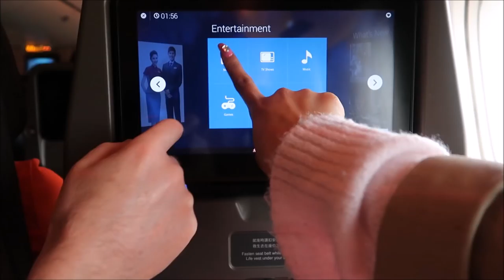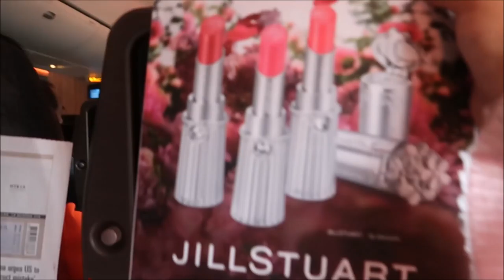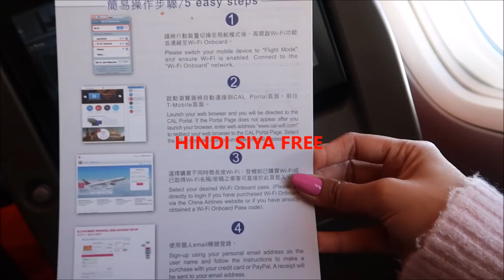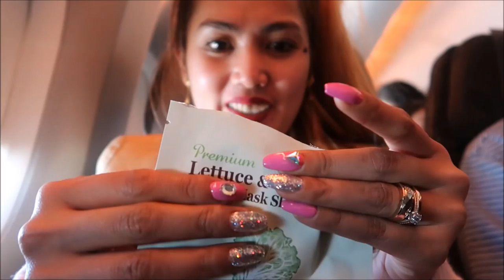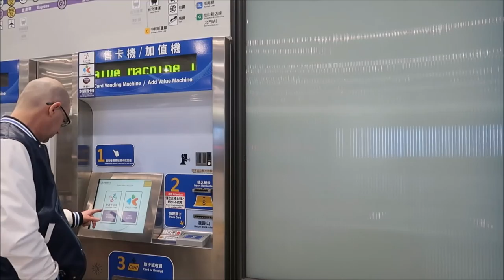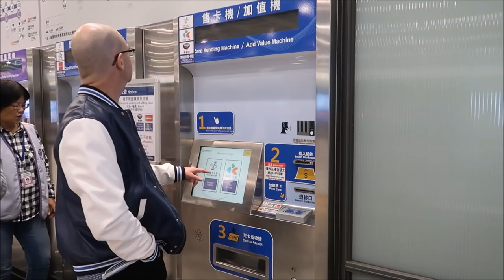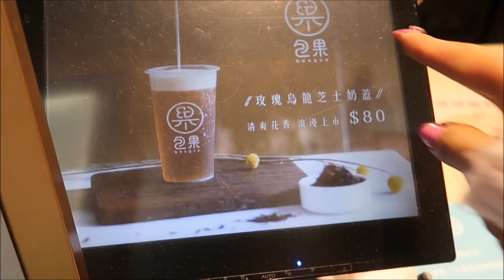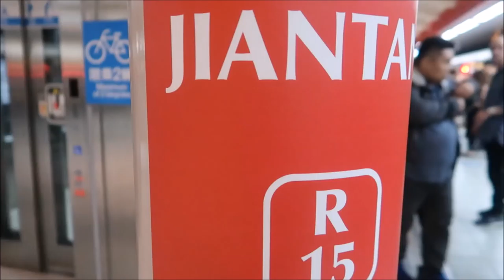TAIWAN VLOG DAY 1/PINKSLOVERS